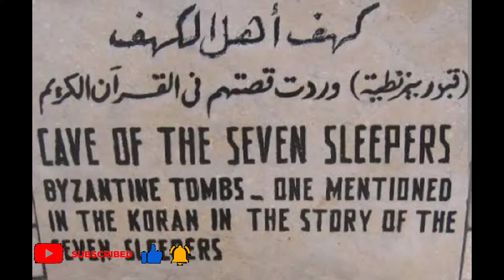Cave of the seven sleepers (Ashab-e-kahf) tarsus, turkey. The cave from surah kahf in the Quran.